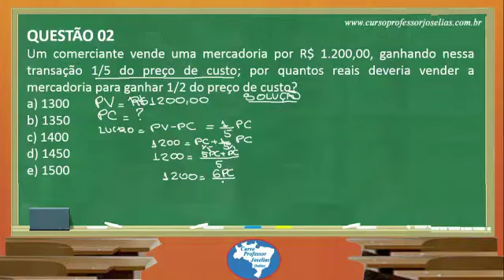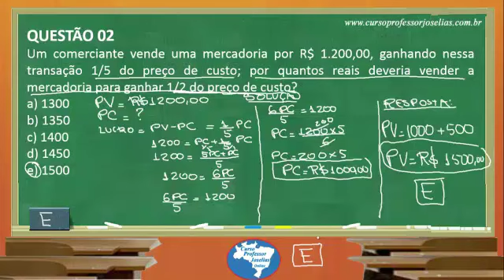SIMULADO GRÁTIS QUESTÃO 02 MATEMÁTICA TRF E TRT SÓ ERRA QUEM QUER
SÓ ERRA QUEM QUER - SIMULADO ESPECIAL DE MATEMÁTICA - CONCURSO DO TRF E TRT -- 2013 Professor Joselias
2) Um comerciante vende uma mercadoria por R$ 1.200,00, ganhando nessa transação 1/5 do preço de custo; por quantos reais deveria vender a mercadoria para ganhar 1/2 do preço de custo?
a) 1300
b) 1350
c) 1400
d) 1450
e) 1500
Resposta: E